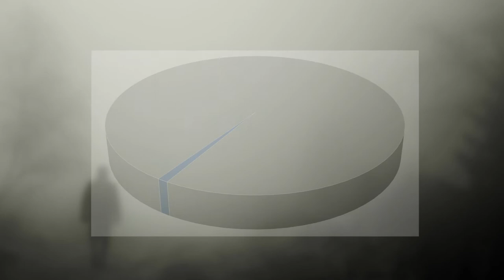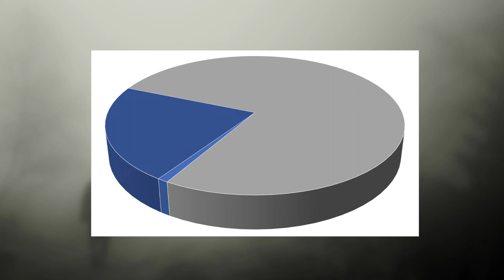Kvinnors fria rörlighet